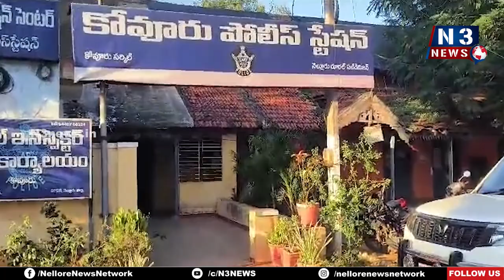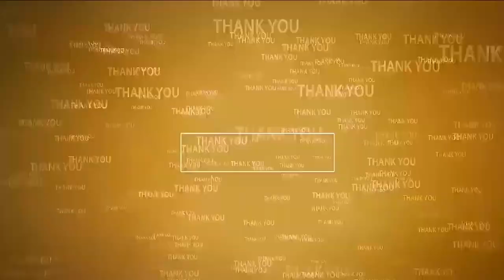బైక్ పార్క్ చేస్తే...మాయం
- ముగ్గురు మోటారు సైకిళ్ల దొంగ‌లు అరెస్ట్
- 15 బైక్‌లు స్వాధీనం
- రూర‌ల్ డీఎస్పీ ఘ‌ట్ట‌మ‌నేని